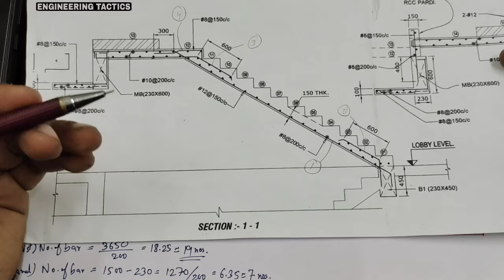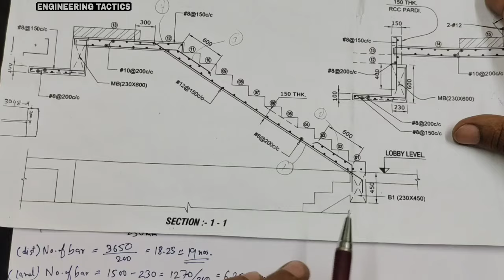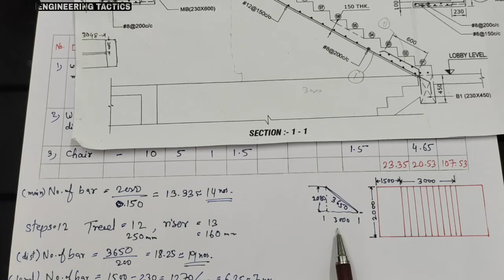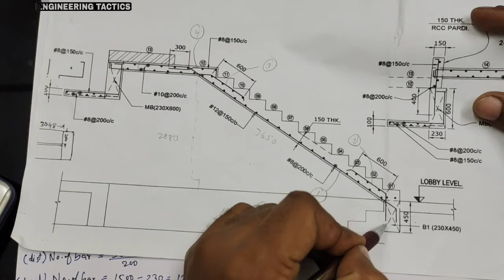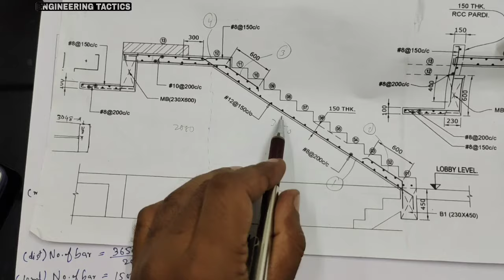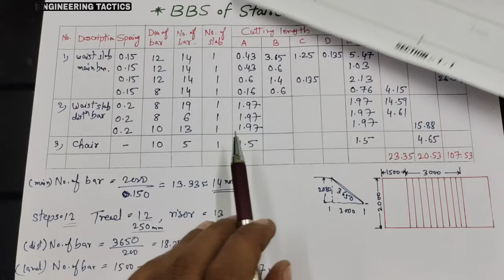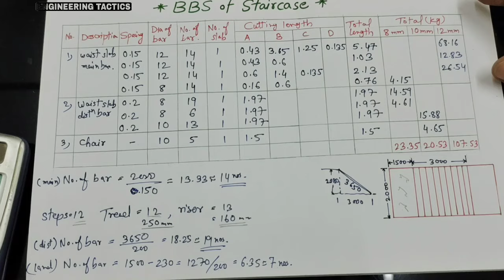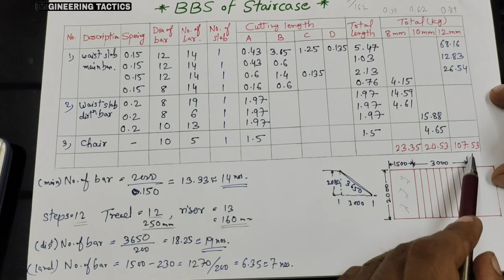BBS of Staircase | How to make BBS of Staircase | Engineering Tactics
BBS of Staircase
How to make BBS of Staircase
BBS calculation of staircase
Bar Bending Schedule of Staircase.

This is very simple calculation to make BBS of Staircase.

Very important for every site Engineers and Fresher Engineers.

ENGINEERING TACTICS